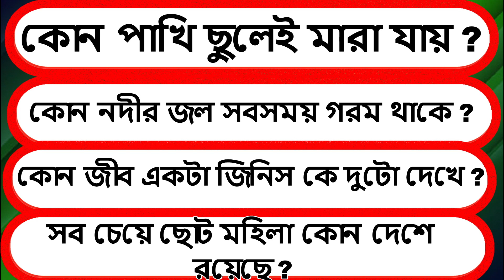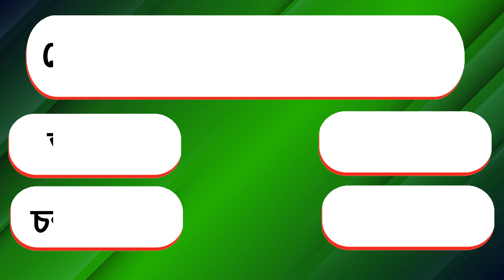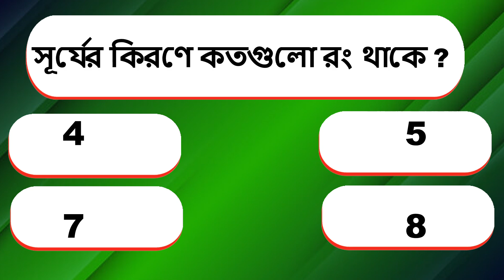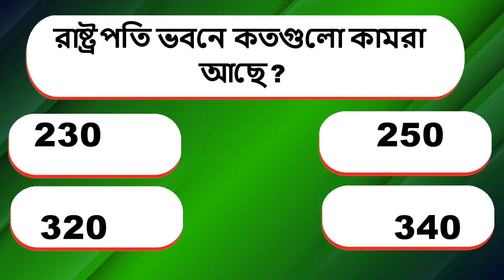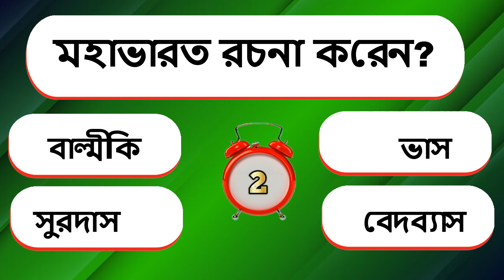কোন পাখি ছুলেই মারা যায় ? | Gk Question | Gk Bangla | Gk india | dhadha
কোন পাখি ছুলেই মারা যায় ? | Gk Question | Gk Bangla | Gk india | dhadha | Bangla Gk | GK | gk | Sadharon  Gyan | GK | 256

কোন পাখি ছুলেই মারা যায় ?
কোন গাছ কাটলে রক্ত ঝরে?
কোন নদীর জল সবসময় গরম থাকে ?
কোন জীব একটা জিনিস কে দুটো দেখে
সব চেয়ে ছোট মহিলা কোন দেশে রয়েছে ?
কোন দেশের লোক সোনার টয়লেট ব্যাবহার করে ?

ভিডিওটির কোন অংশে ভূল হলে অবশ্যই comment এ জানাতে ভুলবে না
ধন্যবাদ ।।।।।